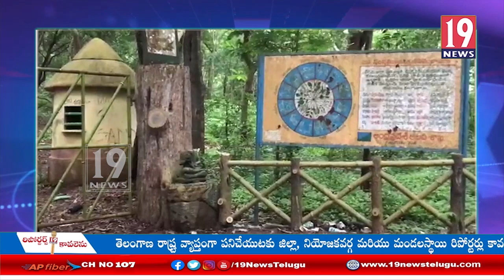మారేడు మిల్లి పర్యాటక ప్రాంతాలలో అభివృద్ధి జాడ ఏది అన్న ప్రశ్న తలెత్తుతుంది - తూర్పు గోదావరి